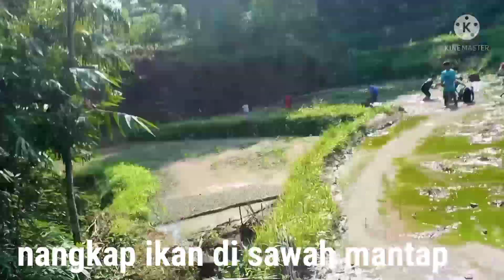nangkap ikan di sawah samngat menyenangkan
menangkap ikan di sawah hutan Nagara sangat menyenangkan